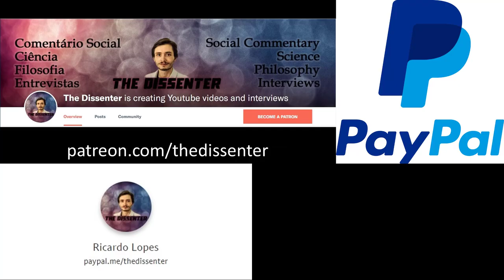#458 Lesley Newson & Peter Richerson - A Story of Us: A New Look at Human Evolution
Dr. Lesley Newson is honorary post-doc at University of California, Davis. She studies the cultural evolutionary process known as “modernization” which most human populations are now experiencing. Her first degree was in biology. After that she worked for over 20 years as a science writer and television producer before getting a PhD in psychology.
Dr. Peter Richerson is Distinguished Professor Emeritus of the Department of Environmental Science and Policy at the University of California, Davis. He’s a biologist with interest in cultural evolution, animal social learning and mathematical models. He’s also the author of books like Culture and the Evolutionary Process, Not by Genes Alone: How Culture Transformed Human Evolution, and The Origin and Evolution of Cultures, all written in collaboration with Dr. Robert Boyd.
They are both authors of a recent book, A Story of Us: A New Look at Human Evolution.

In this episode, we focus on A Story of Us. We start with general questions: the relationship between biology and culture; gene-culture coevolution; human behavioral flexibility; and human universals. We then get into the evolutionary story presented in the book, and go through: our last common ancestor with chimpanzees and bonobos; bipedal apes from 3 million years ago; early humans from 1.5 million years ago; humans from 100.000 years ago; human societies from 30.000 and 10.000 years ago; and modernity. We also discuss the concept of “social tools”, and the importance of our life history in our evolution. We talk about current and future challenges. We then go back to some general questions, and discuss some criticisms of evolutionary psychology; group selection; social selection; and “human nature”. We finish with a question from a patron.

Time Links:
00:00 Intro
00:34  Biology, culture, gene-culture coevolution, and behavioral flexibility
16:29  Our last common ancestor
23:14  3 million years ago, and 1.5 million years ago
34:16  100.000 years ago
41:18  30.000 years ago, and 10.000 years ago
52:05  Modernity, and our future
1:03:46  Can we intelligently design our cultures?
1:10:22  Criticisms about evolutionary psychology
1:17:59  Social selection
1:22:38  Is there a “human nature”?
1:25:46  A question from a patron
1:28:35  Follow Drs. Newson and Richerson’s work!
Follow Drs. Newson and Richerson’s work:
Dr. Richerson:
Dr. Newson:
A Story of Us
A HUGE THANK YOU TO MY PATRONS/SUPPORTERS: KARIN LIETZCKE, ANN BLANCHETTE, PER HELGE LARSEN, LAU GUERREIRO, JERRY MULLER, HANS FREDRIK SUNDE, BERNARDO SEIXAS, HERBERT GINTIS, RUTGER VOS, RICARDO VLADIMIRO, CRAIG HEALY, OLAF ALEX, PHILIP KURIAN, JONATHAN VISSER, JAKOB KLINKBY, ADAM KESSEL, MATTHEW WHITINGBIRD, ARNAUD WOLFF, TIM HOLLOSY, HENRIK AHLENIUS, JOHN CONNORS, PAULINA BARREN, FILIP FORS CONNOLLY, DAN DEMETRIOU, ROBERT WINDHAGER, RUI INACIO, ARTHUR KOH, ZOOP, MARCO NEVES, COLIN HOLBROOK, SUSAN PINKER, THOMAS TRUMBLE, PABLO SANTURBANO, SIMON COLUMBUS, PHIL KAVANAGH, JORGE ESPINHA, CORY CLARK, MARK BLYTH, ROBERTO INGUANZO, MIKKEL STORMYR, ERIC NEURMANN, SAMUEL ANDREEFF, FRANCIS FORDE, TIAGO NUNES, BERNARD HUGUENEY, ALEXANDER DANNBAUER, OMARI HICKSON, FERGAL CUSSEN, YEVHEN BODRENKO, HAL HERZOG, NUNO MACHADO, DON ROSS, JONATHAN LEIBRANT, JOÃO LINHARES, OZLEM BULUT, NATHAN NGUYEN, STANTON T, SAMUEL CORREA, ERIK HAINES, MARK SMITH, J.W., JOÃO EIRA, TOM HUMMEL, SARDUS FRANCE, DAVID SLOAN WILSON, YACILA DEZA-ARAUJO, IDAN SOLON, ROMAIN ROCH, DMITRY GRIGORYEV, TOM ROTH, DIEGO LONDOÑO CORREA, YANICK PUNTER, ADANER USMANI, CHARLOTTE BLEASE, MIRAN B, NICOLE BARBARO, ADAM HUNT, PAWEL OSTASZEWSKI, MAX BEILBY, AL ORTIZ, NELLEKE BAK, KATHRINE AND PATRICK TOBIN, AND GUY MADISON!
A SPECIAL THANKS TO MY PRODUCERS, YZAR WEHBE, JIM FRANK, ŁUKASZ STAFINIAK, IAN GILLIGAN, SERGIU CODREANU, LUIS CAYETANO, TOM VANEGDOM, CURTIS DIXON, BENEDIKT MUELLER, VEGA GIDEY, AND NIRUBAN BALACHANDRAN!
AND TO MY EXECUTIVE PRODUCERS, MICHAL RUSIECKI, ROSEY, JAMES PRATT, AND MATTHEW LAVENDER!